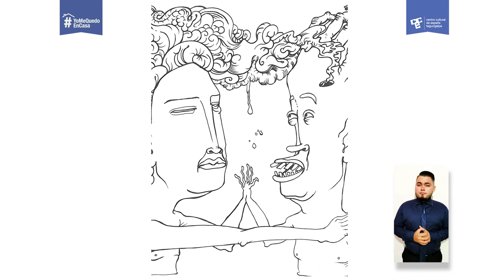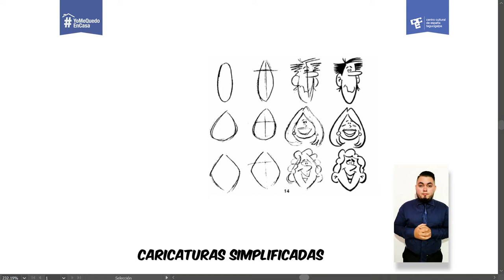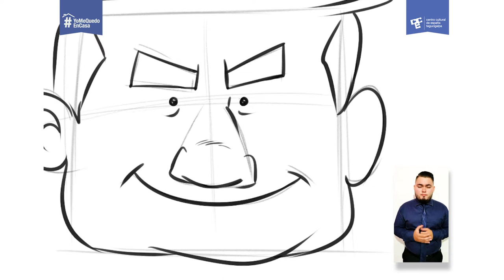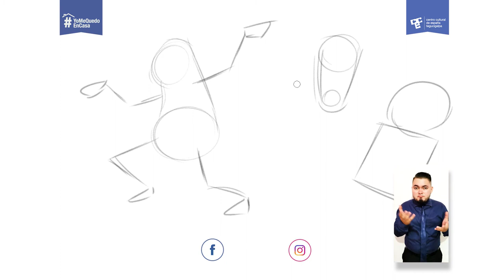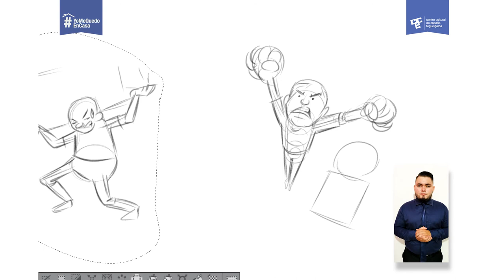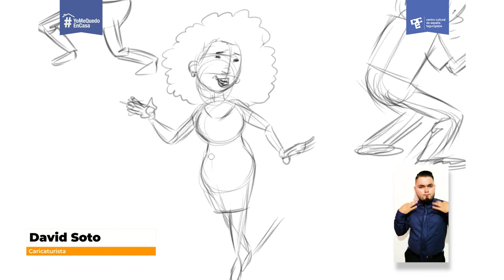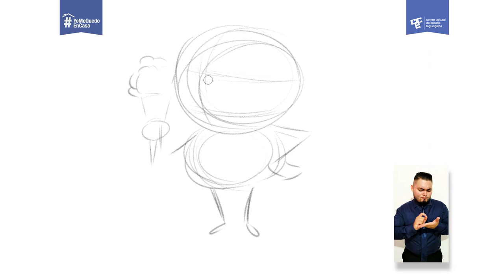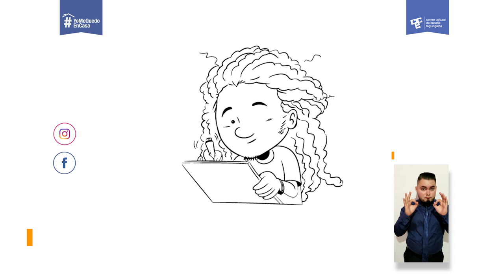Dibujando caricaturas en casa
La caricatura es la exageración de los rasgos particulares de una persona, animal o cosa. El taller “Dibujando caricaturas en casa” promueve el uso práctico de la caricatura en la educación y resalta su importancia como manifestación cultural y social.Los niños al finalizar el taller serán capaces de manejar técnicas artísticas.
1-Papel
2.Lápices de grafito
3-Goma de borrar
4-Marcadores o rotuladores
El taller está a cargo del ilustrador y caricaturista David Soto,egresado de la Escuela Nacional de Bellas Artes,con experiencia en el campo de la ilustración y la caricatura en soportes tradicionales y digitales.